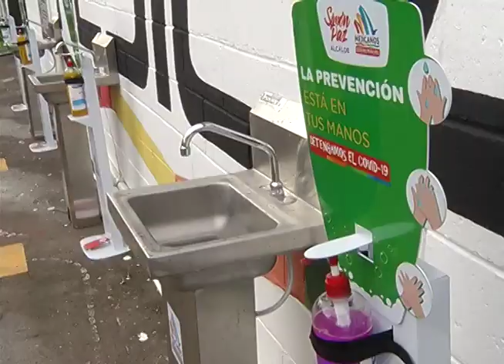Alcaldía de Mejicanos fortalece las medidas de protección por covid 19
La alcaldía de Mejicanos ejecutara nuevas medidas para reducir los contagios de covid 19 en el municipio.